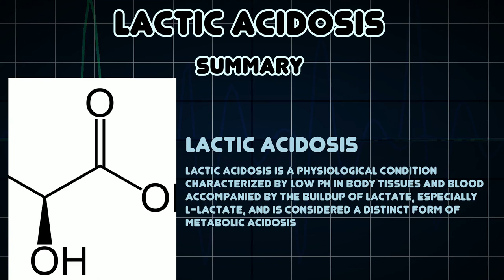Lactic acidosis (Medical Condition)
Symptoms, risk factors and treatments of Lactic acidosis (Medical Condition)

Lactic acidosis is a physiological condition characterized by low pH in body tissues and blood accompanied by the buildup of lactate, especially L-lactate, and is considered a distinct form of metabolic acidosis